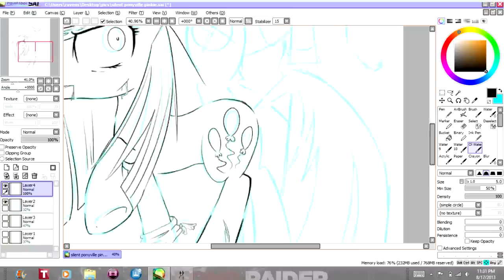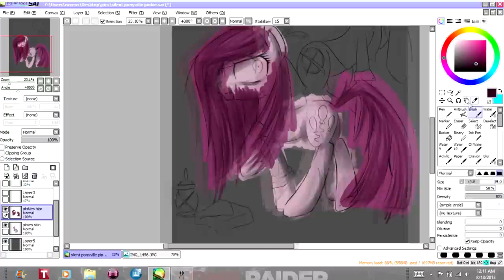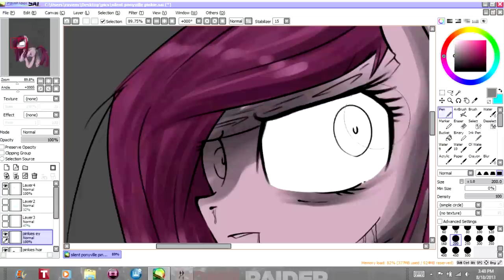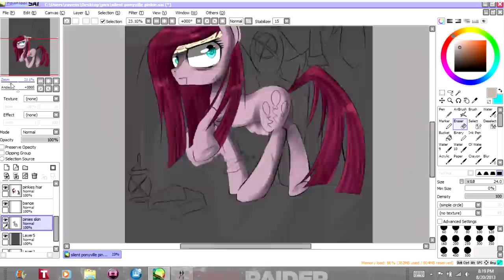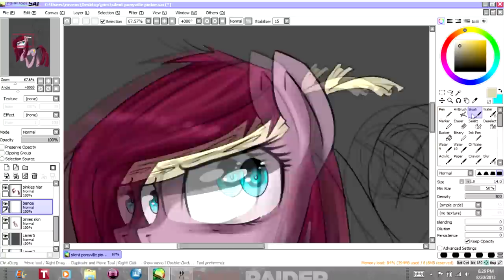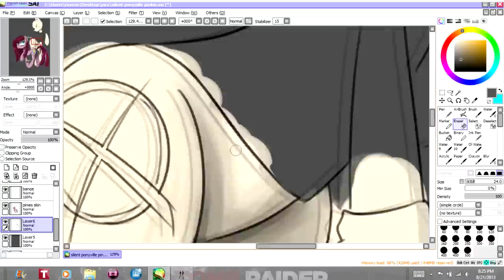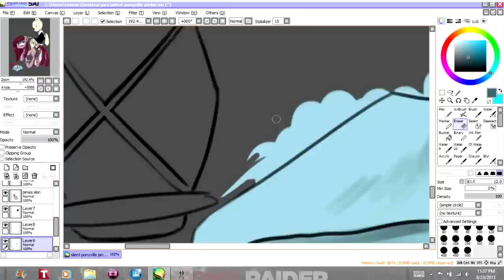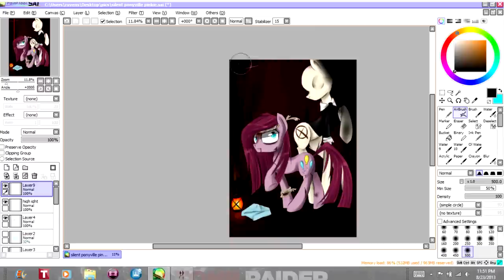It's him....pinkie pie( MLP Speed paint)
I do not one the song
Song: blinded by blood